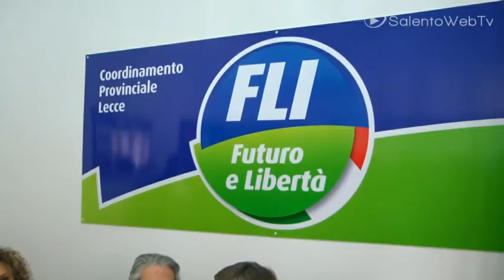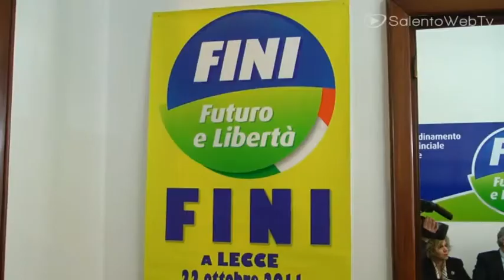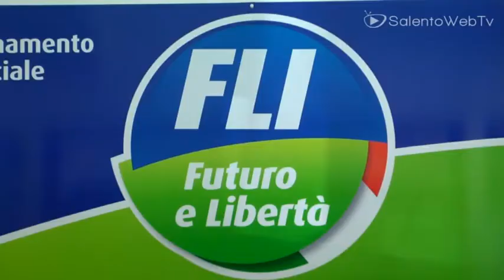Dopo il flop del Terzo Polo, Fli con Perrone. Ultime avances di Gabellone all'Udc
Finito già il sogno del Terzo Polo a Lecce, Paolo Pellegrino ufficializza l'entrata di Fli nella coalizione a sostegno della candidatura a sindaco di Paolo Perrone. Intanto il coordinatore provinciale del Pdl Antonio Gabellone porta a casa anche il "difficile" si di Io Sud e lancia l'ultimo appello all'Udc